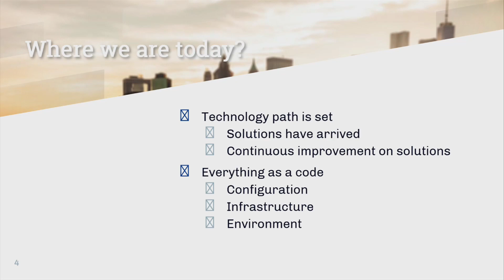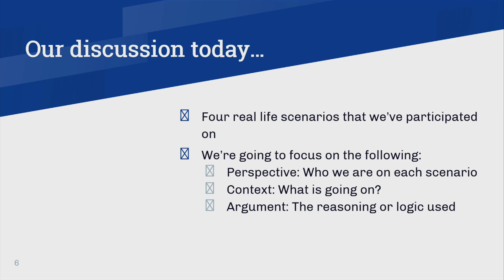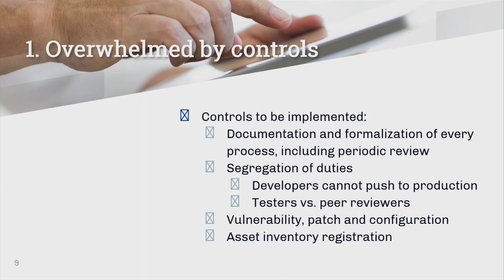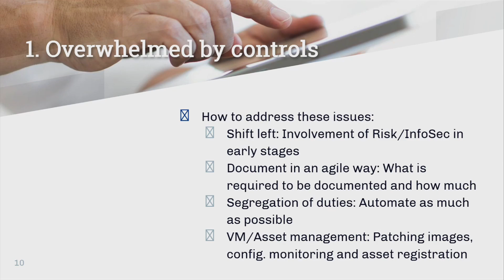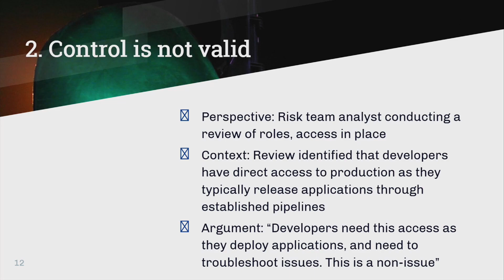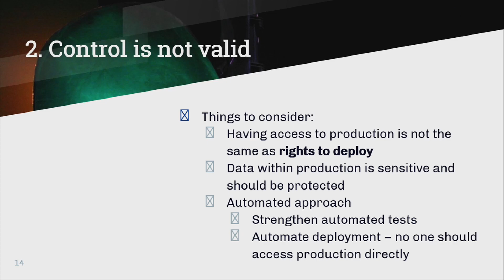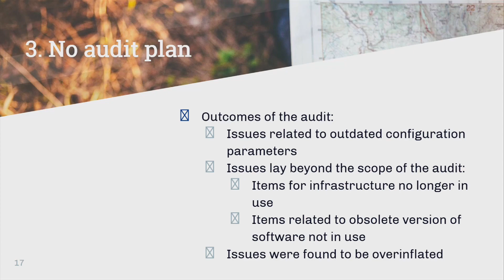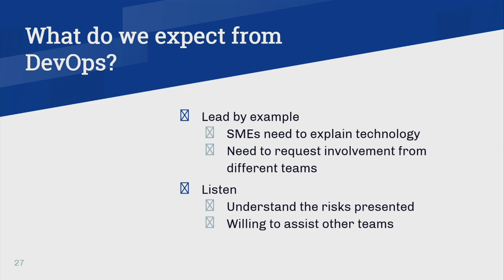Security, DevOps, and the Struggles of Compliance - Gonzalo Núñez, Manager, KPMG Canada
"Security, DevOps, and the Struggles of Compliance" presented by Gonzalo Núñez (Manager, KPMG Canada) at the Cyber Tech & Risk - Secure DevOps event on May 23, 2019.